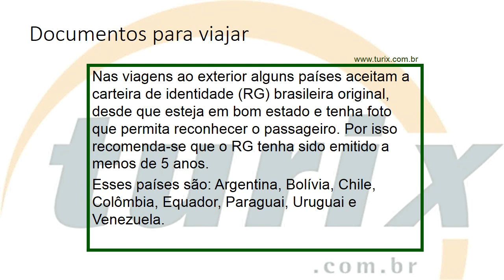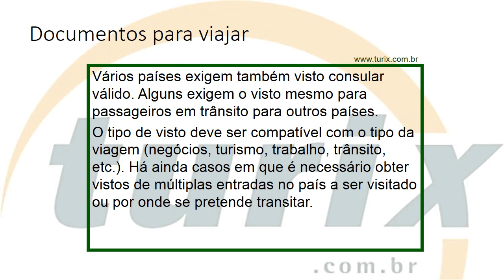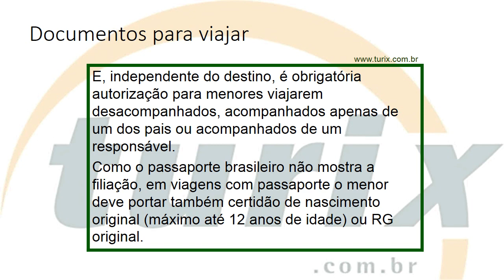Documentos obrigatórios para viajar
Nesse vídeo de 02min19seg a Turix Turismo orienta sobre os documentos necessários para viagens nacionais e internacionais, inclusive de menores.